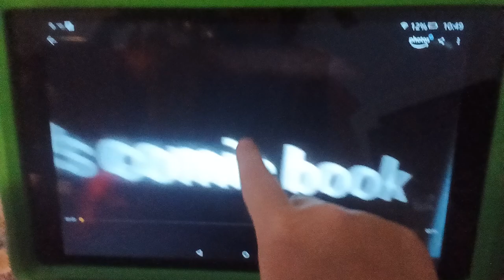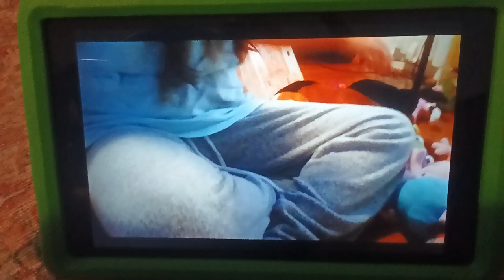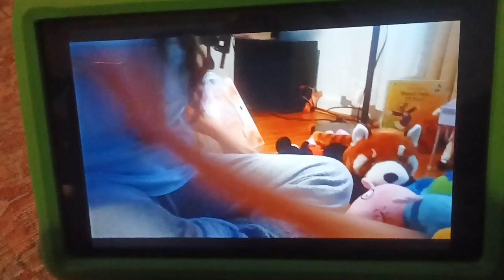goofy's comic book